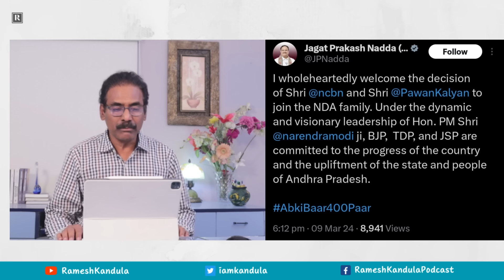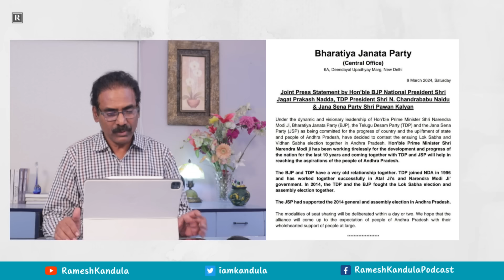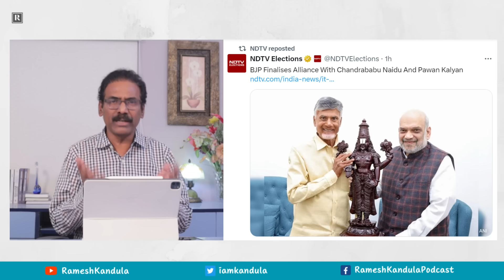టిడిపికి అనుకూలంగా పొత్తు, సీట్ల విషయంలో బిజెపిని కన్విన్స్ చేసిన చంద్రబాబు